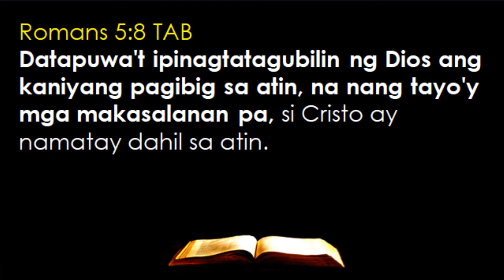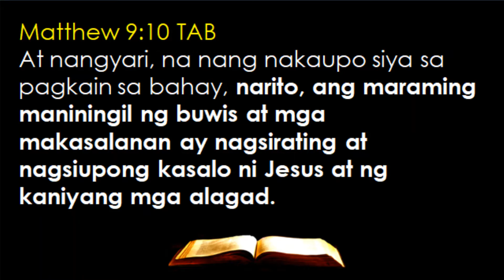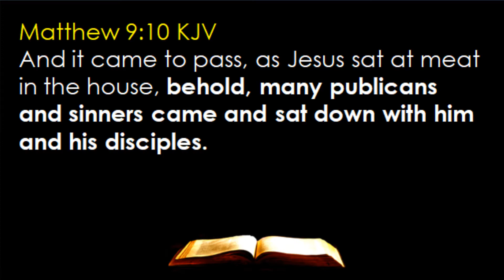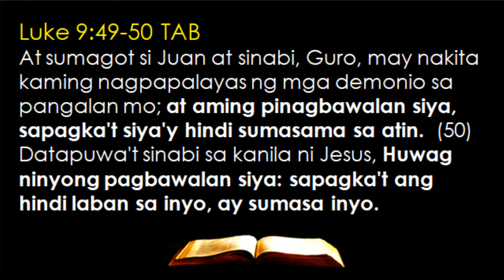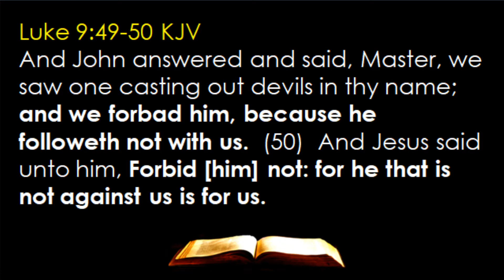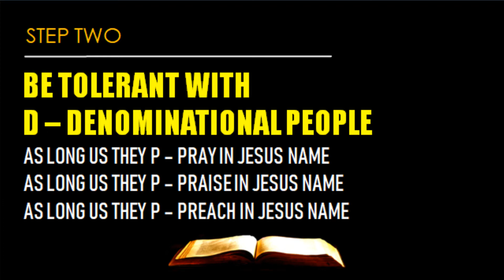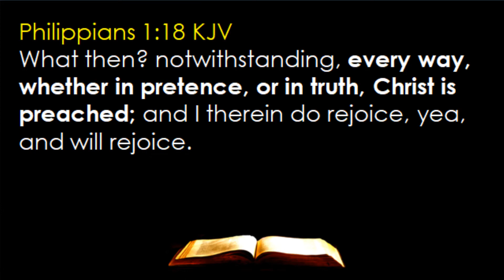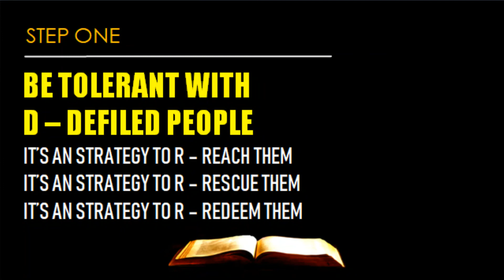Lesson 23 -- Christian Attitude Towards Tolerance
Christian Attitude Series